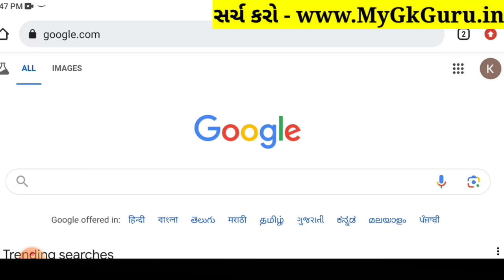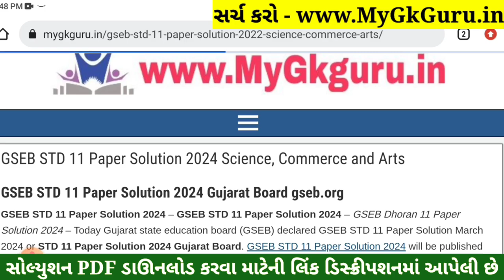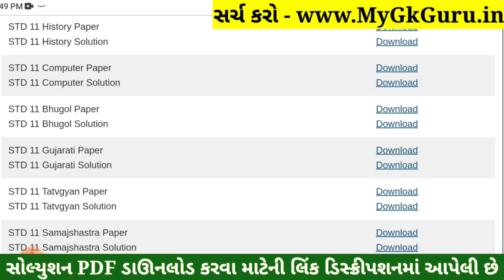Std 11 Geography Paper Solution 2024 50 Marks, Std 11 Bhugol Paper Solution 2024 50 Marks First Exam